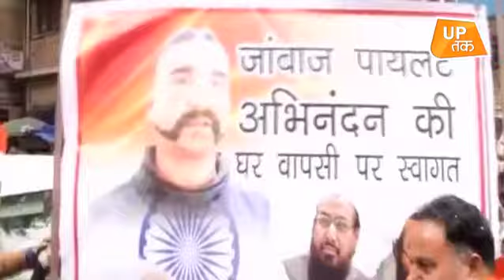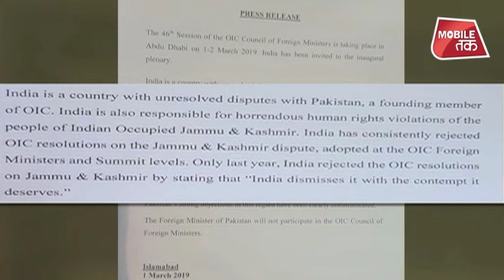UAE के सामने नहीं चली पाक की धमकी ! | UP Tak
भारत से कूटनीतिक जंग में पाकिस्तान किस कदर अकेला पड़ गया है उसकी तस्वीर आज आबू धाबी में देखने को मिली।
बड़े मुस्लिम देशों के संगठन ओआईसी का संस्थापक सदस्य होने के बावजूद पाकिस्तान आज अपनी ही संस्था में बेगाना हो गया। उस संगठन के मंच पर भारत मेहमान बनकर अपनी दमदार मौजूदगी दर्शा रहा था...